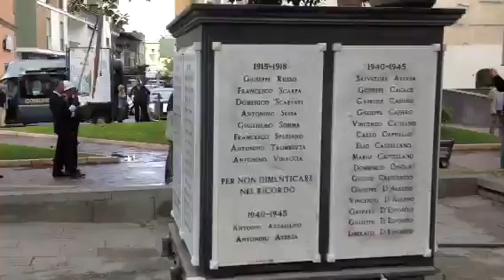PIANO DI SORRENTO ALLORO AL MONUMENTO AI CADUTI